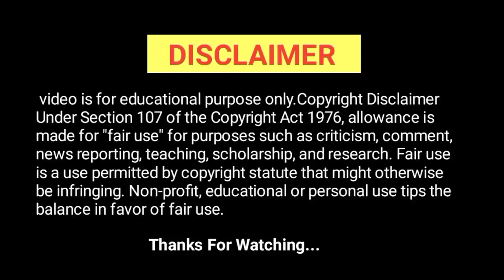Shemaroo Tv par 2 serial New शुरू DD Free Dish par | DD Free Dish Today update